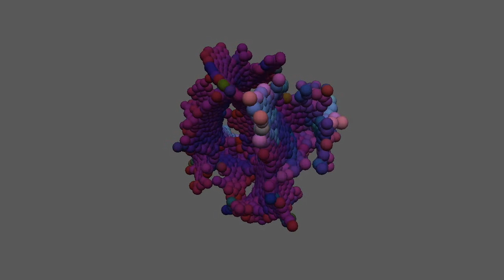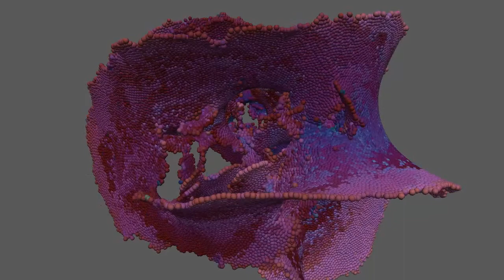Morphogenèse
Vidéo présentée à la Galerie CDEx (exposition de groupe) en décembre 2014. Travail réalisé dans sous la direction de Jean-Pierre Gilbert.

At1 SimpleRules 05i Food 02d 3 Loop 5 H264